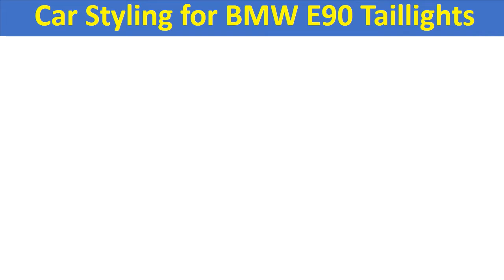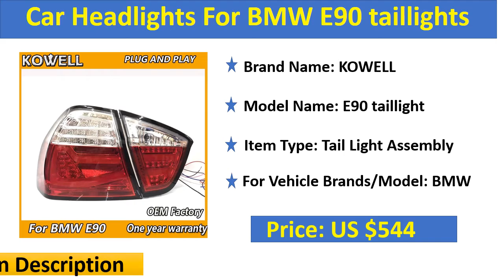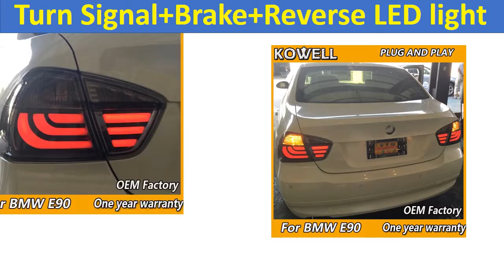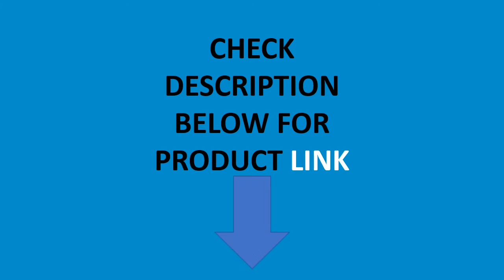Top 5 Best Car LED Tail Lamp for BMW In 2020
Top 100 Best Car LED Tail Lamp for BMW Buy From Aliexpress

01. Car LED Tail Light Taillight For BMW F30 F35 320i 328i 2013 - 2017 Rear Fog Lamp + Brake Lamp + Reverse + Dynamic Turn Signal

02. Car Headlights For BMW E90 taillights 3 Series rear lamp 318i 320i 325i taillight LED DRL++Turn Signal+Brake+Reverse LED light

03. Car Styling For BMW MINI mini taillight Countryman F60 LED tail light driving lights brake turn signal Tail Lamp Assembly

04. Car Headlights For BMW E90 taillights 3 Series rear lamp 318i 320i 325i taillight LED DRL++Turn Signal+Brake+Reverse LED light

05. Car Styling for BMW E90 Taillights 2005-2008 for E90 LED Tail Lamp+Turn Signal+Brake+Reverse LED light